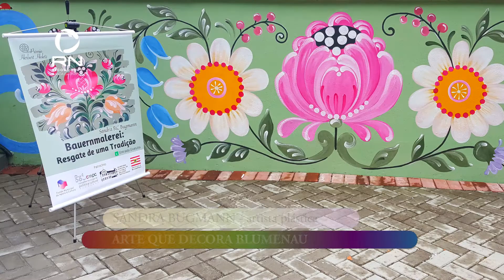Confira o Espaço News desta quarta-feira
Espaço News Blumenau, destaca: Luiz Vicentini, cantor e compositor.

Arte na cidade por Sandra Bugmann, Artista Plástica.

E ainda: psicóloga Greice Bussoletto fala sobre qualidade de vida!